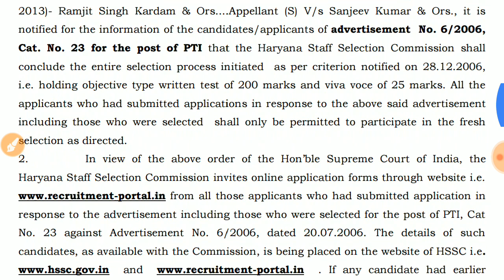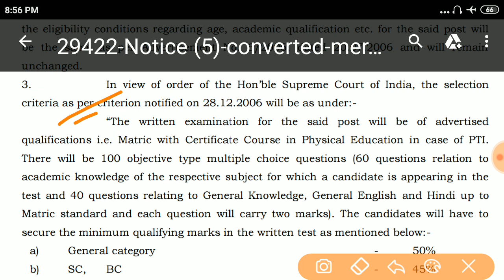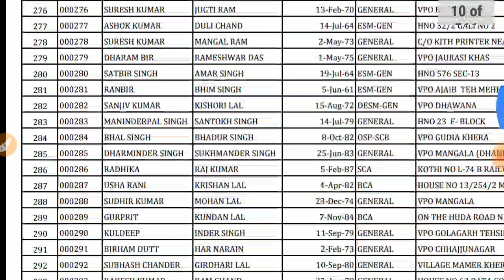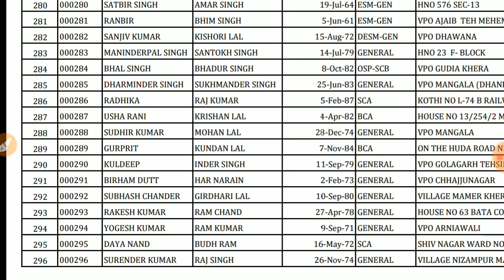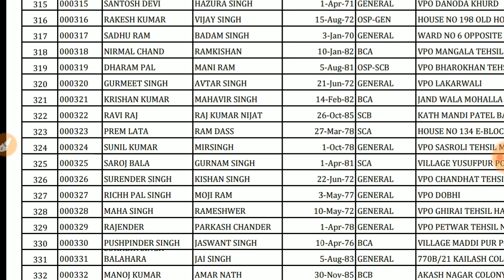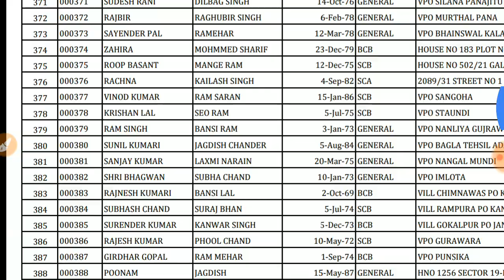HSSC | HSSC Public Notice | HSSC Recuritment | HSSC Vacancy | HSSC Jobs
Recruitment in HSSC for various posts.